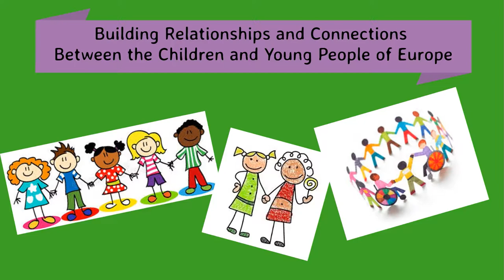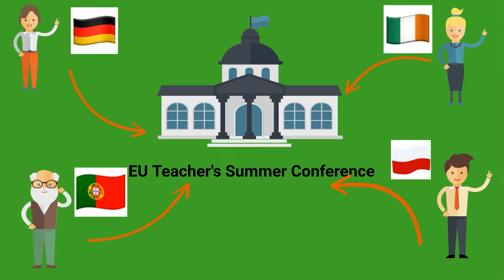Imelda Minnock - EU teachers association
Learn more about Imelda Minnock's idea for a EU teachers association.